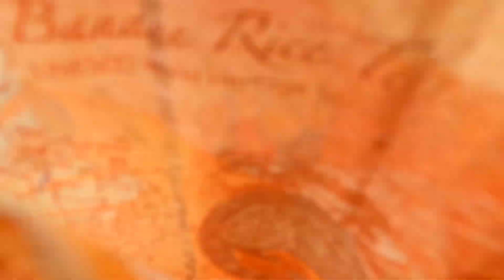BUHAY MAG LAKAKO NATAWARAN PA KAMI 😃